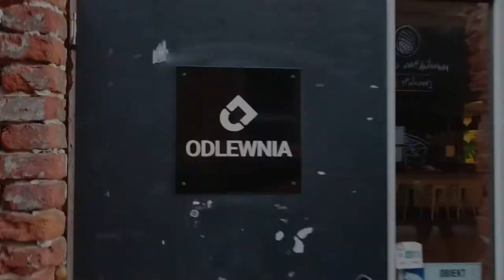Bachata Choreo by Daniel&Monika | Piotrkowska 217 | Odlewnia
W Latin Dance Academy działają dwie wspaniałe Bachatowe Grupy Choreograficzne💃🕺Najnowszy projekt jednej z nich zobaczyliście we wtorek, a dziś prezentujemy grupę Daniela i Moniki😍 Piękna muzyka, delikatne stroje i przede wszystkim Oni, czyli wyjątkowi Bachateros sprawili, że powstało kolejne świetne video💙🔝

🧠 Choreo: Daniel&Monika Bachata Poland
⭐ Zatańczyli: Przemysław Sęk, Natalia Chudzik, Tomek Maciejewski, Ania Drożdż, Tomasz Dubiel, Zuzanna Segrecka, Rafał Śliwiński, Ania Grzybowska, Jacek Janiak, Małgorzata Śliwińska, Kamil Cz, Ewelina Mazur, Karol Galanciak, Sylwia Jewczak, Daniel Rojewski, Monika Sęk-Rojewska
🎥 Kamera: Michal Karol, Grzesiek Picz
🎞 Montaż: Michal Karol
🎶 Muzyka: Kewin Cosmos - Evidencias
🕋 Przestrzeń: Odlewnia - Piotrkowska 217